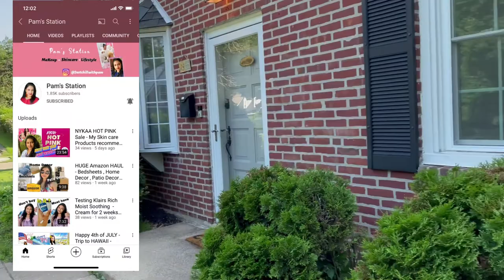Everything is OPEN now Champ, Did he Enjoy ?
Don't forget to watch below vlogs:
Last Vlog

Food I give Champ :

Home made only - Rice and boiled chicken , chicken Liver, Salmon Oil, some boiled veggies
Veggies includes - Pumpkin & carrots , also sometimes Boiled Fish

Salmon Oil
Favorite Treats
Chicken Meatballs
wipes for his ears
Nail Grooming Kit
His Coat Brush
Use My codes to save some Money on your Cart 😍
❤️ Wishtrend

❤️ Jouer Cosmetics
These guys are great!

❤️ SUGAR Cosmetics app!
Hey! I have got some awesome news for you!

❤️ Make up Revolution
to get $10 off on your first Order $30 or more
If you love watching our vlogs please do comment down and share my videos  it will motivate me to vlog more 😍

Regards
(Pam)Pramila D'souza